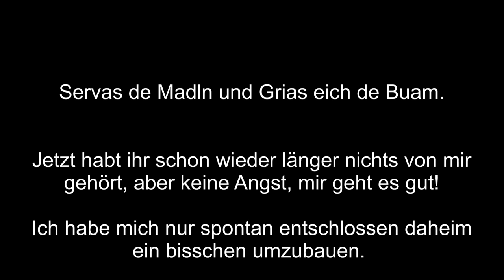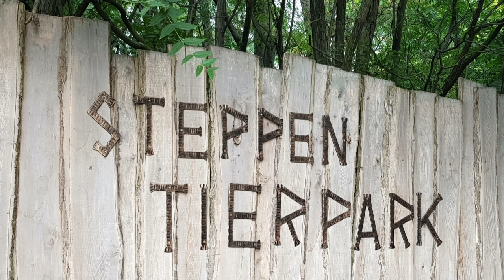Steppentierpark Pamhagen (Burgenland)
Diesmal ein kleiner Familienausflug mit den Enkeln in den Steppentierpark. Ein paar Fotos sowie kurze Video Sequenzen habe ich gemacht.
Los geht´s ...

➡️ Schlafen ⬅️
▶️ Tarp DD 3x3 Camo